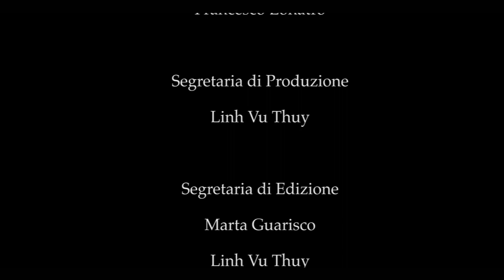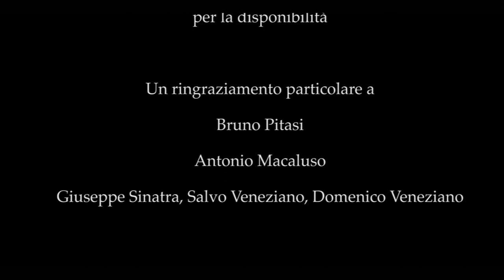Senza titolo Il viaggio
Un regista cinematografico viene a trovarsi improvvisamente in una condizione di totale apatìa: il mondo intorno a lui non riesce a comunicargli più nulla. Nulla, dunque, merita più di essere raccontato, trasformato in immagine, in un'epoca in cui, tra l'altro, l'immagine è andata incontro ad uno stato di usura e logoramento, a causa della proliferazione esponenziale di immagini ormai tutte uguali fra loro, incapaci di dire e mostrare qualcosa di nuovo.

A questo punto, l'unica soluzione possibile sembrerebbe essere il mutismo: smettere di comunicare, di parlare, di creare immagini, se solo anche questa non fosse pur sempre una forma di comunicazione, l'espressione di una volontà.
Ecco allora il tentativo di mettere in discussione alla radice il concetto stesso di volontà: vivere il paradosso, la contraddizione che ogni immagine incarna, consistente nel mostrare e nascondere allo stesso tempo: utilizzare immagini per mostrare ciò che non può essere mostrato per eccellenza: il nulla; e vivere positivamente il paradosso del mostrare-non mostrare, affermare-non affermare, fare-non fare, senza che i due termini della contraddizione diventino espressione di una contrapposizione dialettica. Annullare in tal modo la natura stessa di ogni immagine (quella di mostrare, esprimere, comunicare), per farla diventare una "cosa", un oggetto come tanti altri, e non più rappresentazione di questi.

Ma tutti i viaggi portano ad una conclusione, persino questo: anche dietro la più arida astrazione concettuale si nasconde la vita; anche dietro la "scelta di non scegliere" si nasconde una scelta, una decisione, e quindi una volontà di vita. Ecco quindi che il viaggio verso il deserto diventa un tentativo di andare al di là del deserto stesso, e il viaggio verso il nulla si rivelerà essere un viaggio alla ricerca della vita e un'affermazione della stessa.